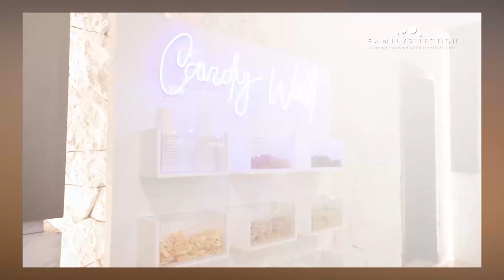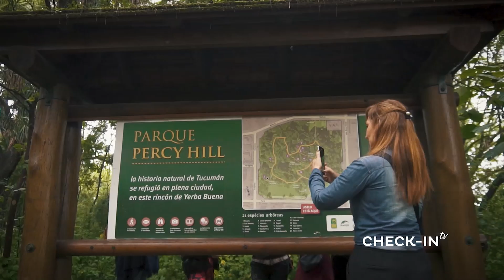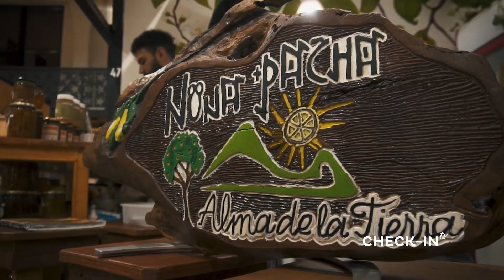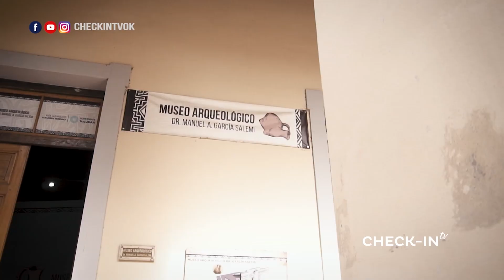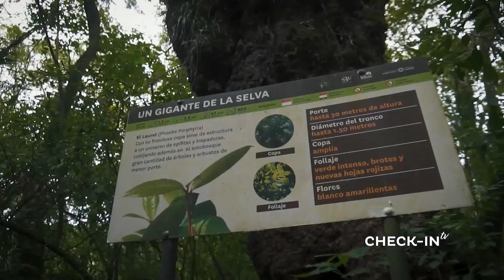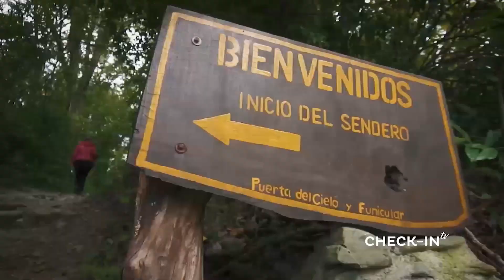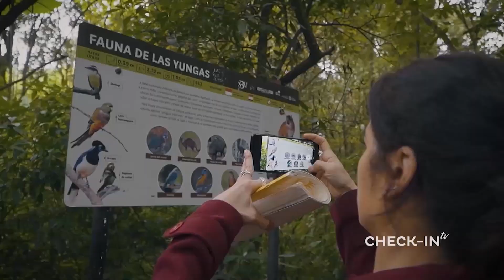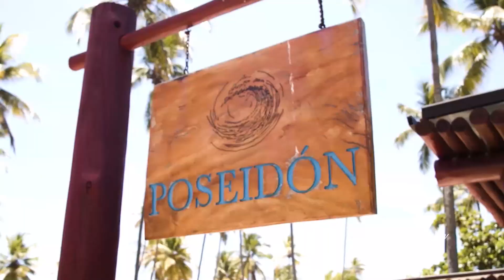TUCUMAN, actividades para todo el año, BLOQUE 1 COMPLETO - CHECK-IN TV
Excursiones, gastronomía y paseos para disfrutar Tucumán
CHECK-IN TV - 430 - TUCUMAN